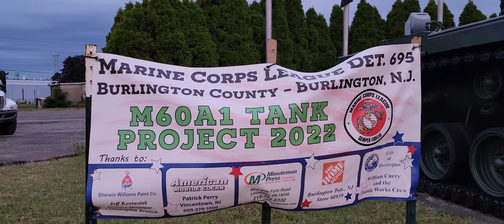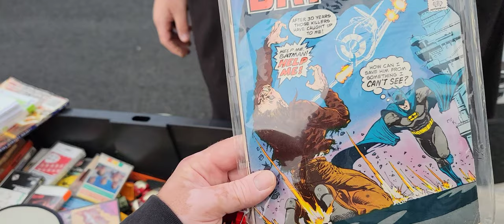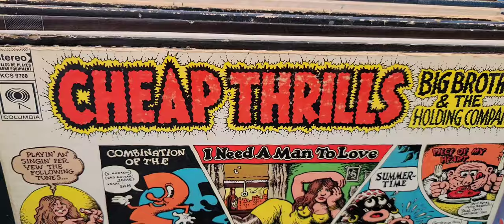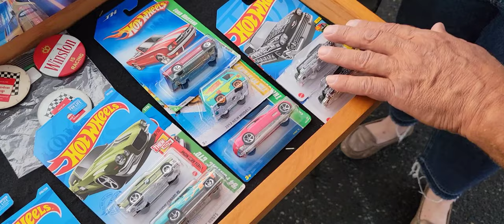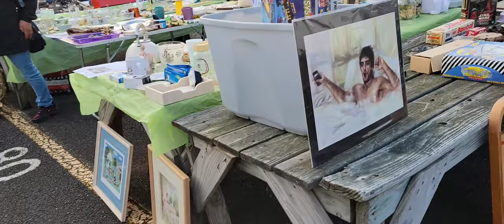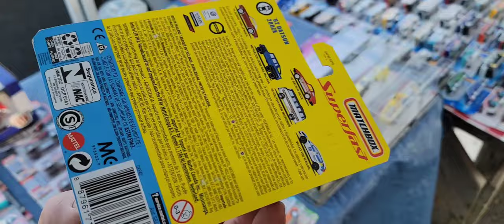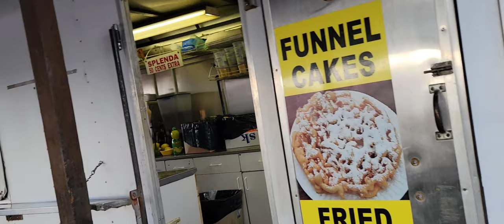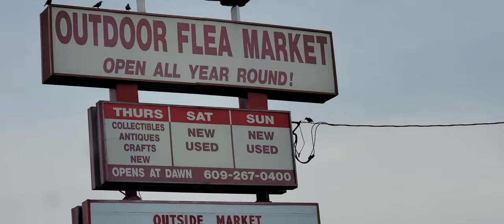Flea market days | Hot wheels overload